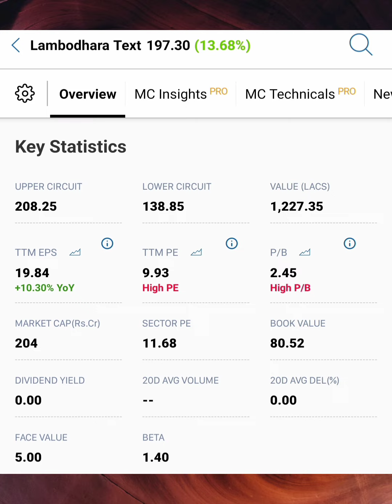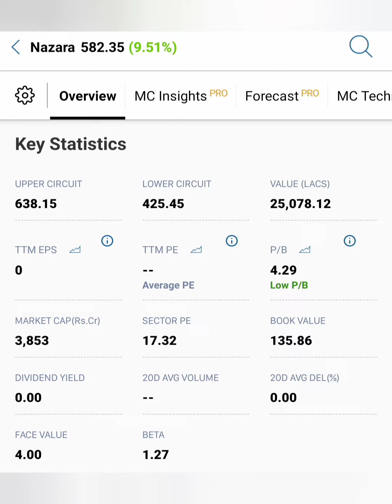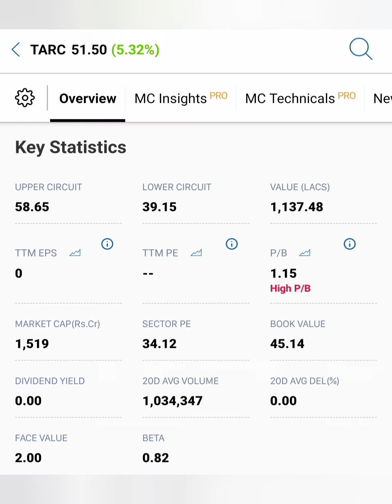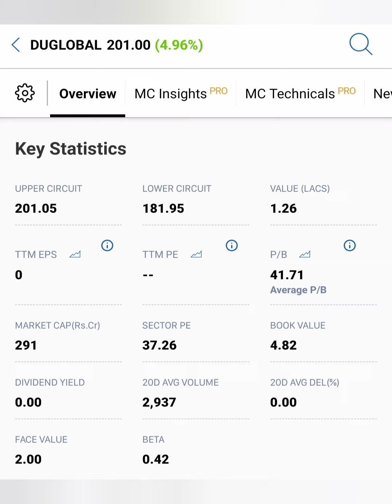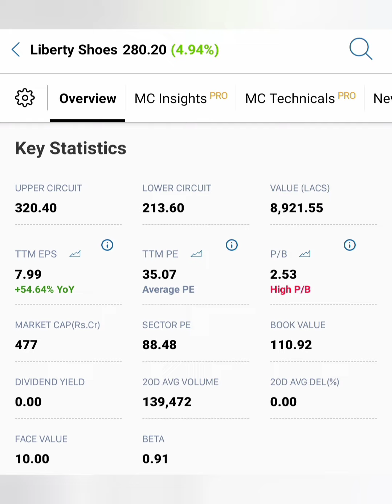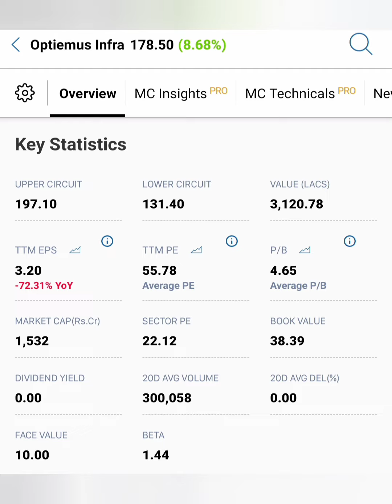1Month Hold செய்தல் போதும் 30% Profit Book பண்ணலாம்....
optumus indra share news in tamil/NBCC
 market news in tamil/Rail vikas share market news today in tamil/tata power share market news tomorrow in tamil